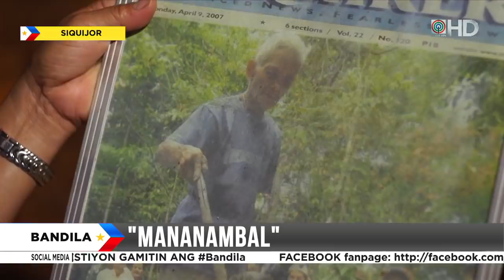Mga mananambal ng Siquijor | Bandila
Tuwing kuwaresma, lalo na habang papalapit ang Semana Santa, abala ang mga mananambal o manggagamot ng Siquijor sa paghahanda ng kanilang mga gagamitin. Ito raw kasi ang panahon para siguradong mabisa ang kanilang mga halamang gamot.